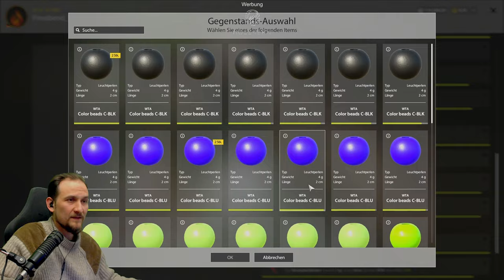Russian Fishing 4 - Nordmeer - Boot vs. Land eine Stunde Test, Aalmutter